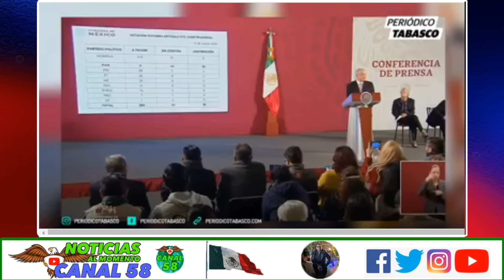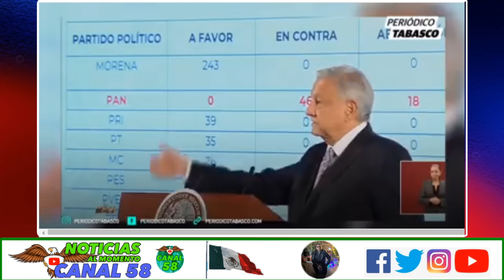Al menos la cogupta de Xochitl Galvez nos hace reír a carcajadas. "Ella es una parodia de si misma"